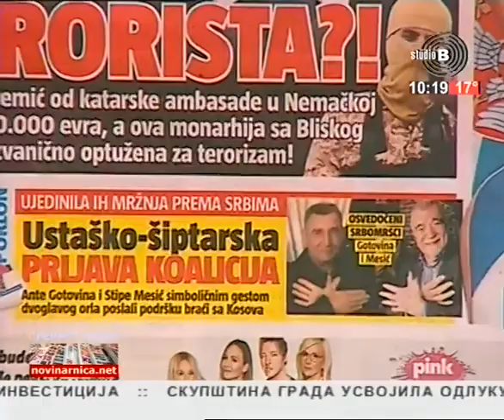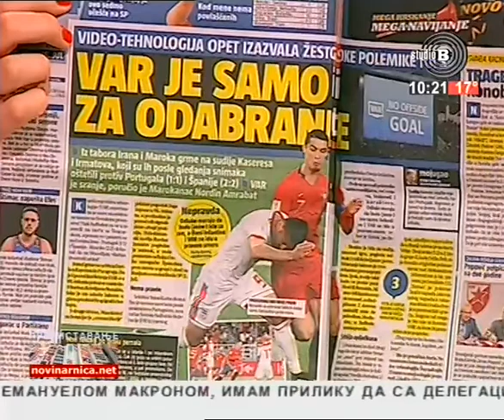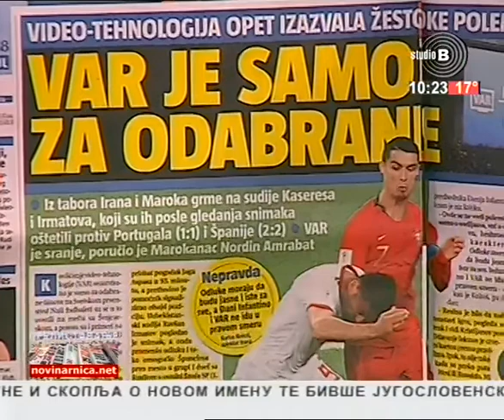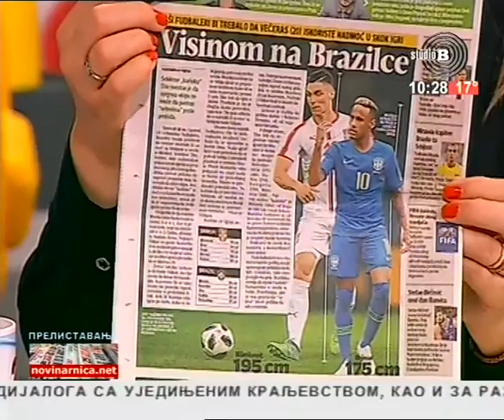Prelistavanje StB - gost [27.06.2018.]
Domaćin - Predrag Lukić